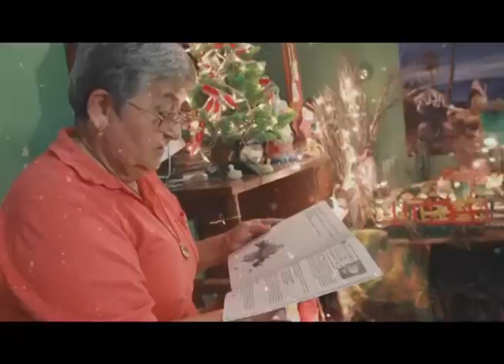novena 9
La Fundación Coomuldesa con los Exploradores Solidarios Visitan a las Familias de diferentes Municipios  y Comparten con ellos ratos agradables.